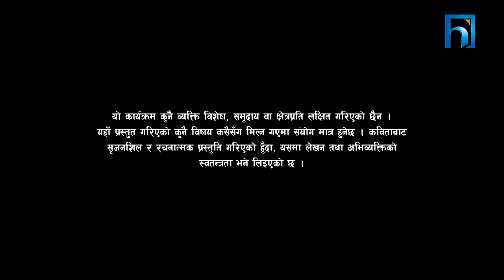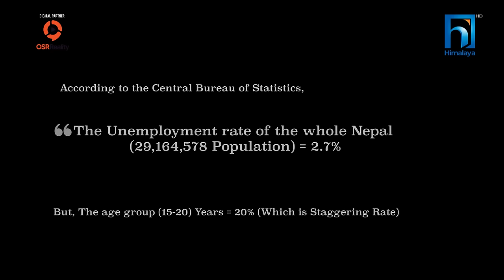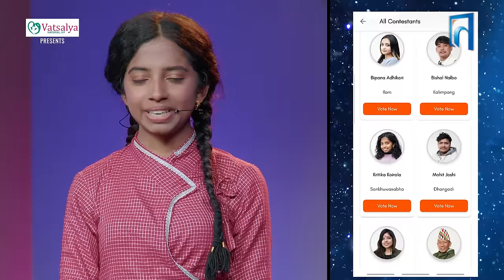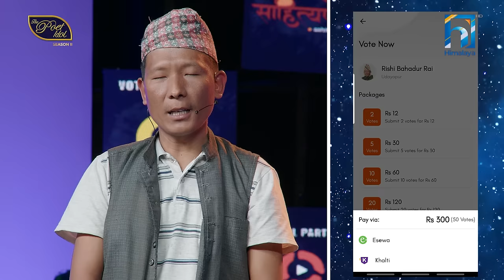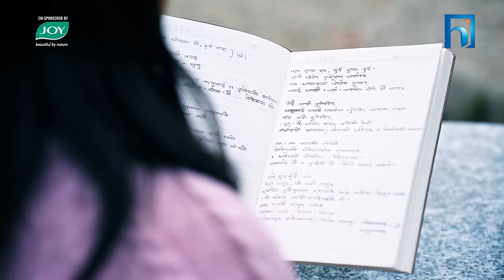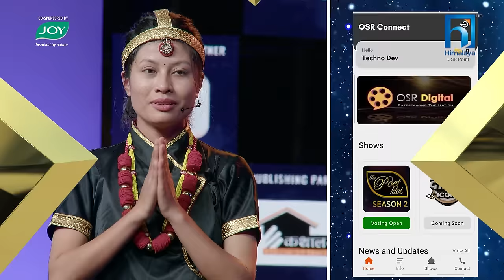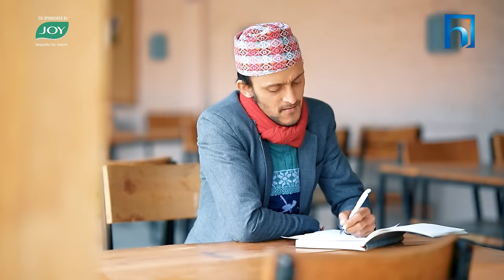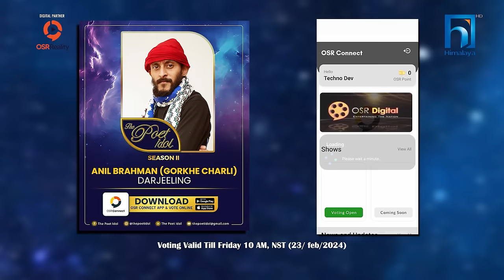The Poet Idol Season 2 || Group A Performance || Episode 5 || Keki Adhikari ,Anup , Upendra , Viplob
NEPAL'S NO.1 IVF, VATSHALYA NATURAL IVF PRESENTSTHE POET IDOL SEASON II POWERED BY SAGARMATHACEMENT II CO-SPONSORED BY JOY II GROUP APERFORMANCE II Episode 5 II Anup Baral, Keki Adhikari,Upendra Subba & Viplob Pratik II

Z Production Hub को प्रस्तुति-नेपाली भाषी कवि र कवितामा आधारितरियालिटी टिभी शो "The Poet Idol, Season II" को यो पहिलोPerformance Episode । समूह A मा पर्न सफल प्रतिस्पर्धी कविहरूलेउब्जाएका कविताहरूको प्रस्तुतिकरण दिदै आउँनु हुदैछ। आउँनूस् कविताकोरसास्वादन गरौं।

EXECUTIVE PRODUCER
DEV NEUPANE

DIRECTOR OF PHOTOGRAPHY PRAMOD KARKI

JUDGES
VIPLOB PRATIK
UPENDRA SUBBA ANUP BARAL KEKI ADHIKARI

HOST
DIVYA DEV

ROSHAN SUBEDI

CONCEPT DEVELOPMENT
VIKAS PANDEY
NIKITA ACHARYA

CHIEF EDITOR
GYARENDRA GOPALI

CONSULTANT ENGINEER
JATIN TANDUKAR

ASSISTANT DIRECTOR
HIMAL RAYAMAJHI
AYUSH SHRESTHA
 PALLAWIB

ALOK LAMSAL

SANJITA PARAJULI

PRODUCER / SCRIPT WRITER MILSON RAI

LIGHT DESIGNER PANKAJ BK

CAMERA PERSONS
ROSAN SHRESTHA
NIRAJAN KARKI
JEEVAN RIJAL
DHANA LAMA
BIJAYA KOJU
HRITIK SINGH THAKURI
RAJAN LAMA
MRIGRENDRA PUTUWAR
BAIKUNTHA GAUTAM

STORY CINEMATOGRAPHY
 ROSAN SHRESTHA

TROLLY OPERATOR
KAKA HUMAGAIN

EDITOR
BIBEK BASNET
NISHESH MAHARJAN

VOICE OVER
NISHAM ANGBUHANG

ONLINE EDITOR
SUMAN BHANDARI

GANESH NEUPANE

VFX & ANIMATION
VIJAY BASHYAL

LIVE MUSIC
RUBIN KUMAR SHRESTHA
SMARIKA PHUYAL
 RUPESH SHAKYA
PARASMANI SUBEDI
RYAN RAJBHANDARI

SET DESIGNER
BINOD POKHREL
SURAZ POKHREL
BIBEK GHIMIRE
DINESH SHRESTHA
CHABI PANCHAKOTI
SUJAN BK

SET MANAGER
BINOD POKHREL

THE PRISM LIGHT AND SOUND CENTER
DINESH TULADHAR

LIGHT MAN
PARU THARU
SIRING TAMANG
SUNIL TAMANG

SCREEN OPERATOR
SUNDAR KANDEL

MANISHA TIWARI

SOUND DESIGN
DEV NEUPANE

SOUND RECORDING
SOVIN SHRESTHA (INTERNATIONAL SOUND SERVICE)
RAM MAJHI (INTERNATIONAL SOUND SERVICE)
AMIT PULAMI (INTERNATIONAL SOUND SERVICE)

SOUND MASTERING
BINAYA ADHIKARI

MAKE UP
ANNU MAHARJAN

STYLIST
RANJANA BHATTARAI
SHAMVU PURI

STILL PHOTOGRAPHER
PABINDRA SHRESTHA
RUPESH TANDUKAR

WARDROBE
APDAVA THE ART OF FASHION

PATUKI POSHAK

SPOT
ARUN GAUTAM
SUBASH KHATIWADA
SAMEER MAJHI

PRODUCTION RUNNER
JIBAN GAUTAM

KITCHEN
GANESH SAPKOTA (HEAD COOK)
NARAN RANA
SURESH BASNET
DINESH GIRI

GAUTAM DHIMAL
LOCATION NEPAL
DHIMAL FOUNDATION
RAJAN LAMICHHANE
ADBRIDGE MARKETING
KIRAN MAHARJAN
RK ELECTRICALS
BIKRANT KARKI
ROBOTICS NEPAL
SANTOSH SIGDEL
BISHAL ACHHAMI

POWERED BY
SAGARMATHA CEMENT

JOY

ORAL HEALTH PARTNER
SENSODYNE

MARKETING PARTNER
MEDIA SENSE

VOTING PARTNER
OSR CONNECT

HOSPITALITY PARTNER
UTPALA CAFÉ

PUBLICITY PARTNER
TAUWA STUDIO

SAHITYA PARTNER
 SAHITYAPOST

MEME NEPAL

FURNITURE PARTNER
FURNITURE HUB

BROADCAST PARTNER
HIMALAYA TV

DIGITAL PARTNER
OSR REALITY